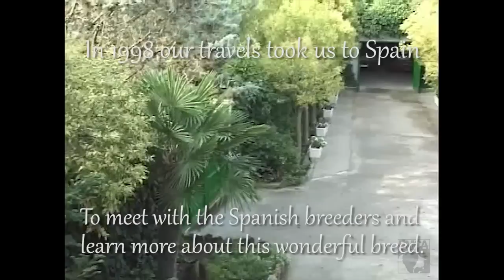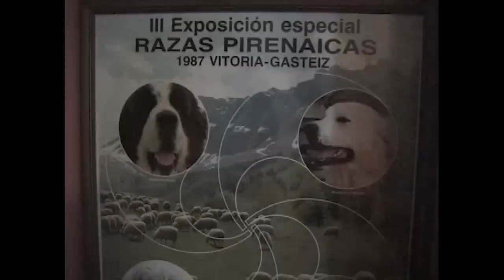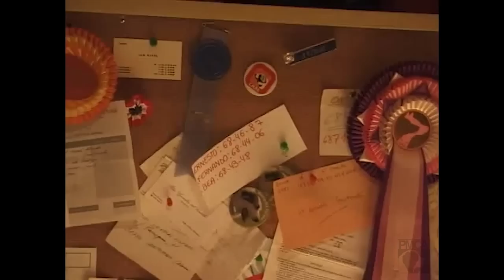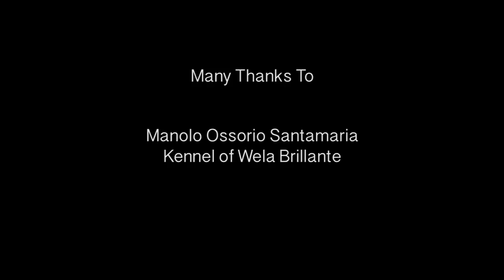Pyrenean Mastiff - Mastin Del Pirineo: Guardians of the Spanish Pyrenees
A documentary and history of the Pyrenean Mastiff (Mastin Del Pirineo) filmed twenty years ago in the Spanish Pyrenees mountains.

In 1998, our travels took us to Spain to meet with the Spanish breeders and learn more about this wonderful breed.

Featured in this documentary are interviews with Spanish breeders, including information on breed standard, maintaining the type of the breed, and many of the Spanish champions from years past.